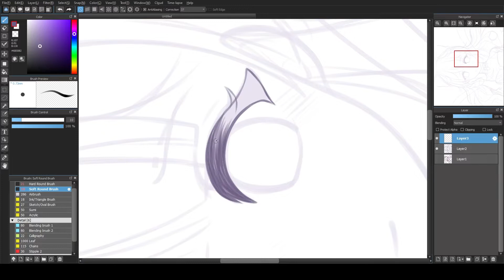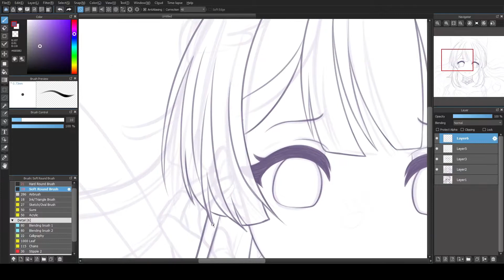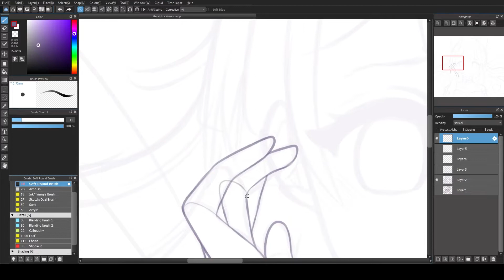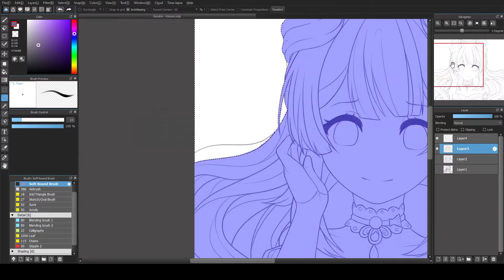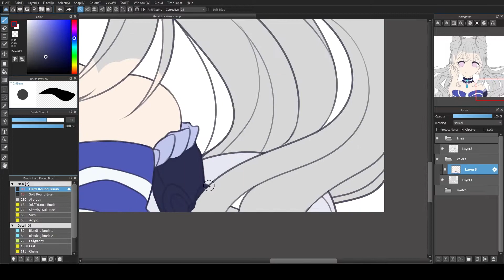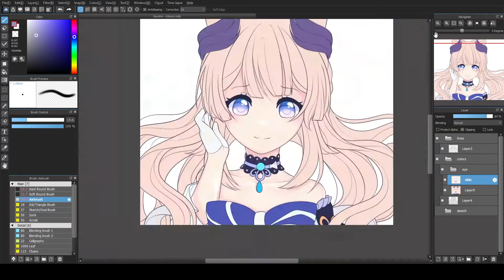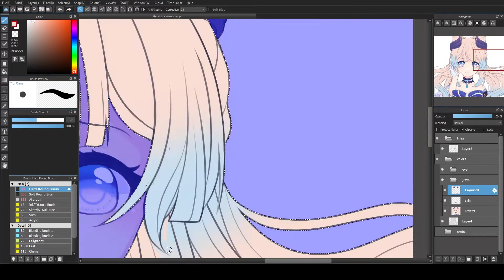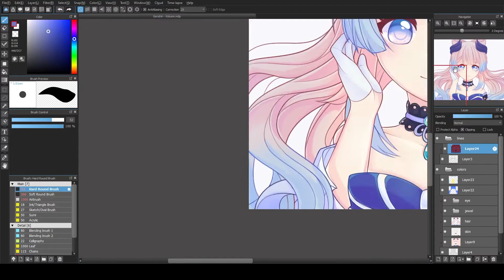Sangonomiya Kokomi – Genshin Impact【Speedpaint #23】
The divine priestess, Sangonomiya Kokomi from Genshin Impact